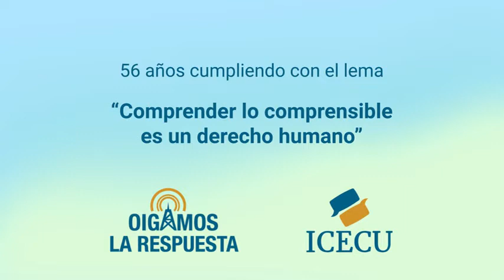Oigamos la Respuesta-22 junio 2021.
En el programa:
0:00 Llegó la Escuela
1:36 ¿Qué es la Estación Espacial Internacional?
9:36 ¿Los perros ven todo en blanco y negro?
10:44 ¿De dónde sale la lava del Volcán Pacaya?
17:22 ¿Hay frutas cargadas de azúcar?
22:21 ¿Qué hacer para que mandarinos den cosecha?